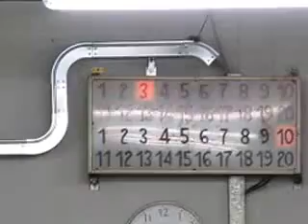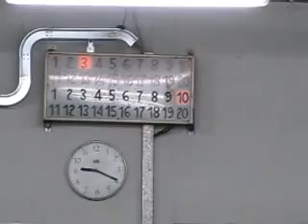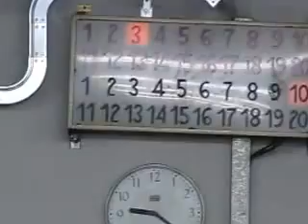12V 03R MVI 2862